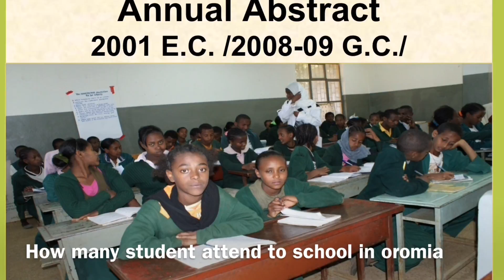Daratu Abbadulla: Education in oromia - Per. 1